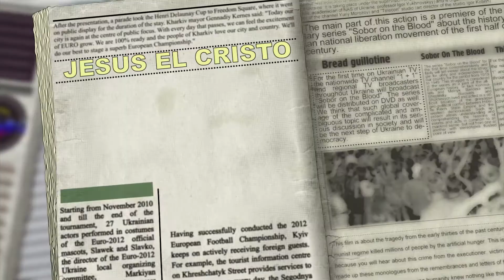Tu Eres el Cristo-Primera Cumbre Maranatha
Iglesia Cristiana Integral Vida Nueva El Amparo

Primera Cumbre Nacional Maranatha

Coordinador Nacional: Pastor Orlando Garcia
ProductionsServiComputoDM2016